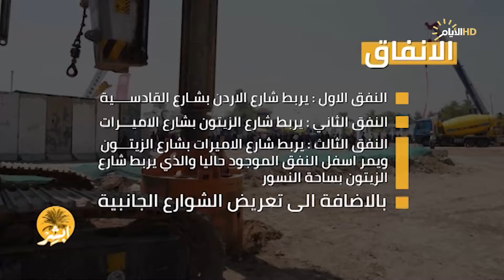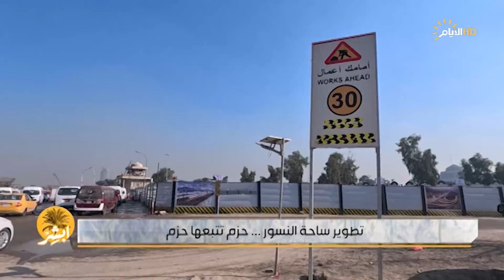برنامج ابشر، تطوير ساحة النسور.. حزم تتبعها حزم